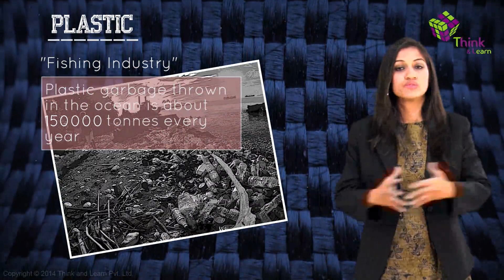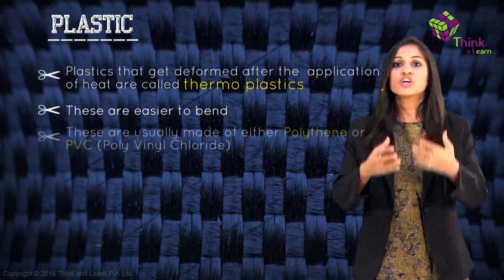Class 6-10 - Plastic Attack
Do plastics actually attack? Maybe not physically but how do they cause the death of lakhs of sea creatures and many land animals? What are the consequences of continuous use of plastics? What is it that makes them so dangerous that we are now not even considering their usefulness? Find out the answers to these question and more in this video module!